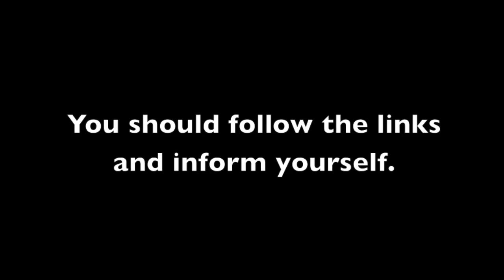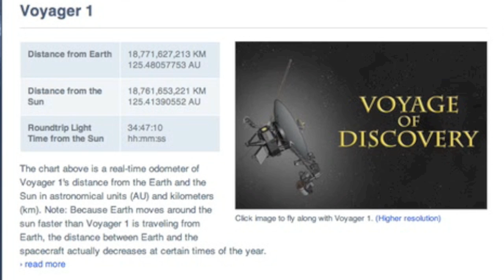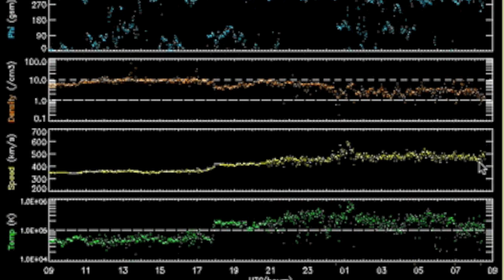4MIN News September 13, 2013: CNN, NASA Vids, Rapid Fire News, Spaceweather